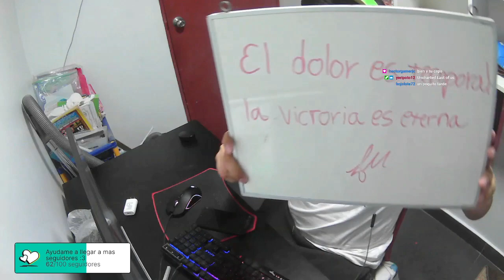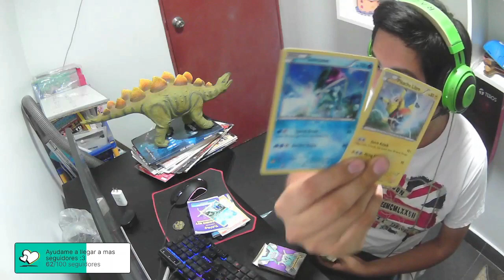LA VERDAD SOBRE las cosas VALIOSAS QUE TENGO